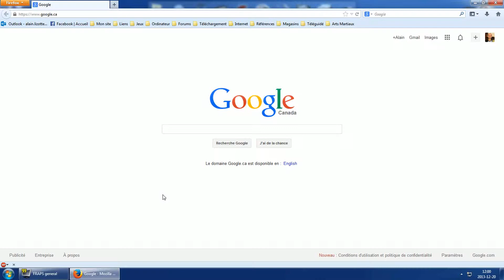Comment calibrer l'adaptateur VRC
Calibration manette windows 7